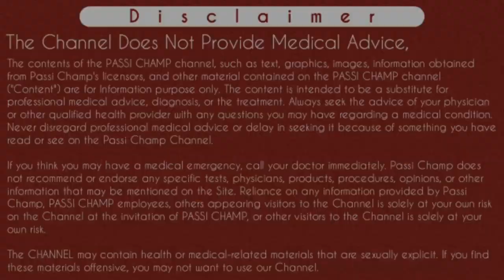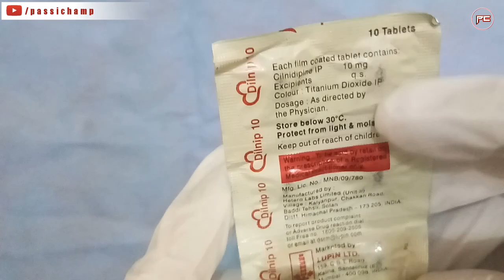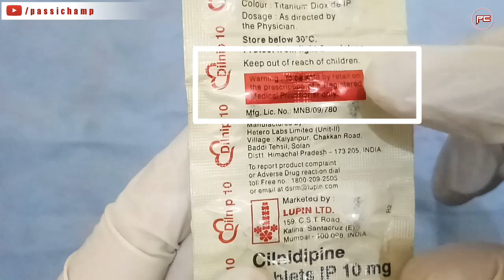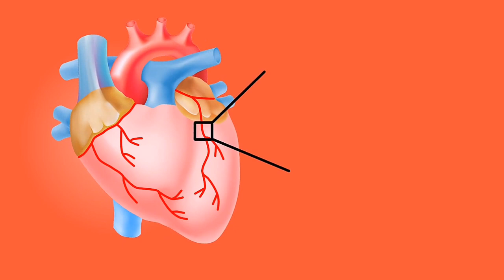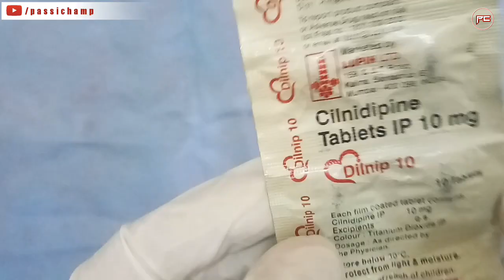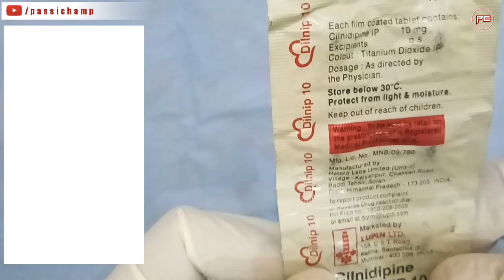Dilnip 10 tablet | uses & side effects | पूरी जानकारी~passichamp [2019]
Dilnip 10 tablet | uses & side effects | पूरी जानकारी~passichamp [2019] GENERIC NAME CILNIDIPINE

iss video ke episode main hum Dilnip 10 tablet ke bare main full detail main baat krenge. Dilnip 10 mg ki tablet main cilnidipine composition hota hai jo ki Antihypertensive drug hai, ek fourth generation ka calcium channel blocker dihydropyridine. iss video ke episode main Maine cilnidipine tablet jo ki iska generic naam hai iske brand name Dilnip ka review diya hai. Dilnip tablet ke price rate, composition, mechanism of action, uses,  work, how to use, dosage, or side effects ka btaya hai. I hope video apke liye useful hogi.

Cheers
Passi Champ

Thanks for images contribution
Shutterstock.com